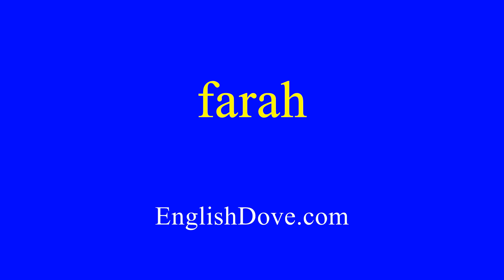How to pronounce farah in American English.